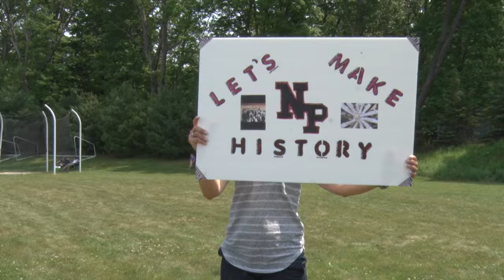New Paltz Softball Wins First Ever Sectional Title